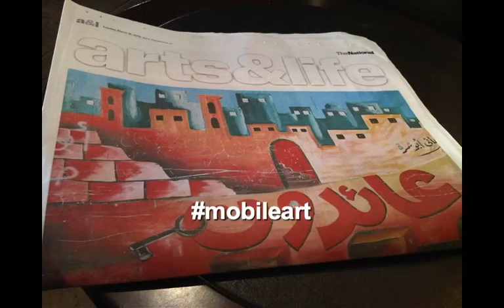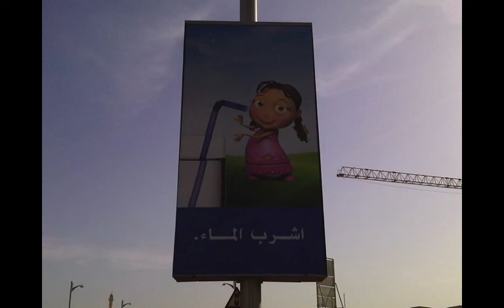mobileart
My mobileart project. The photographs are taken with my mobile phone, mostly while I am out walking. Here they are set to the Mumbai Theme Tune by A.R. Rahman.